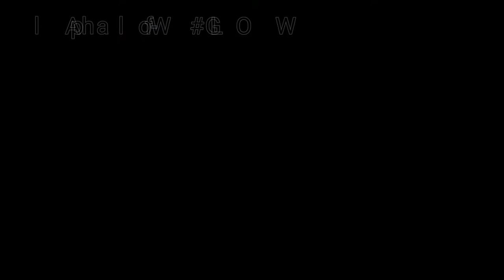ALPHA WOLF 🐺 - "GLOW"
[OFFICIAL MUSIC VIDEO]
(subtitles)

[HOT NEW HIPHOP SINGLE]

    *Always Fresh Content*

CREDITS TO:

MORS BEATS

Y.T. ENGINEERING

WOLF NATION ENT.

TEAM T.C. RECORDS 2017